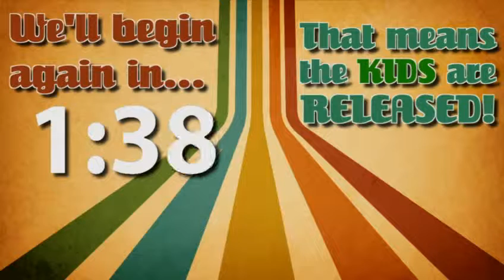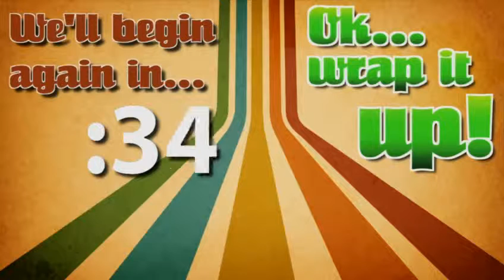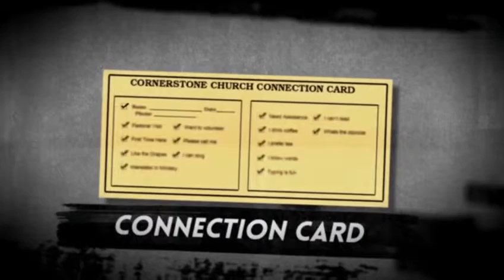Sunday Service 11/23/14 - A New Season 04